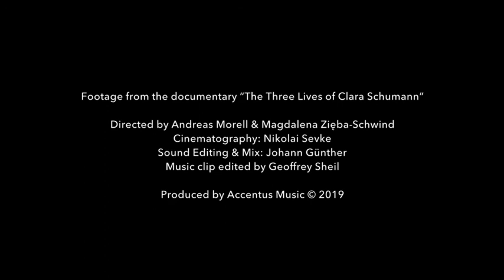The Three Lives of Clara Schumann “Ich stand in dunklen Träumen” op 13, no 1